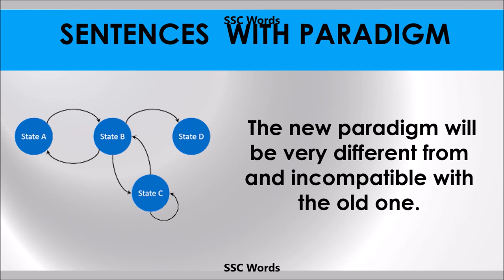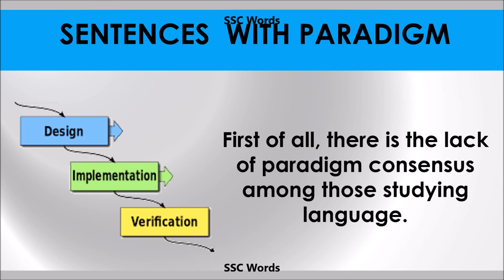Paradigm - Improve English - Meaning and 5 sentences - GRE / CAT / GMAT word - SSC Words